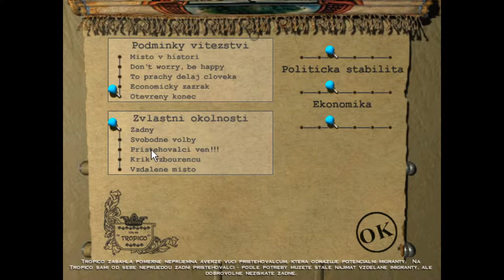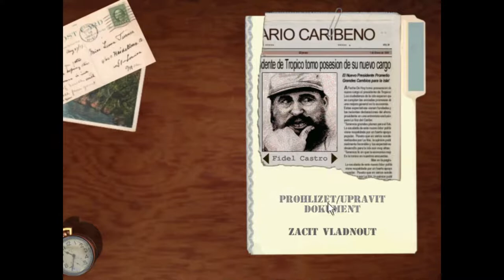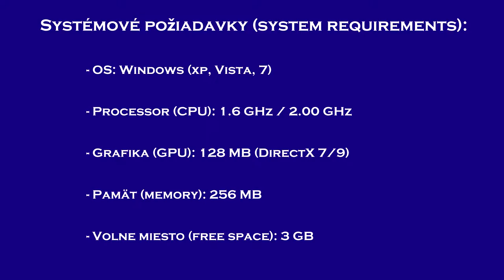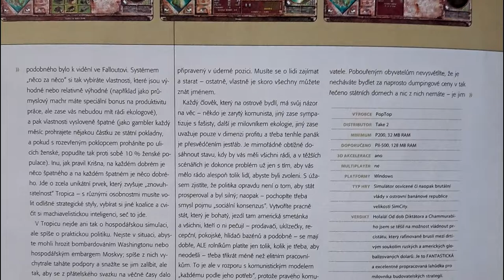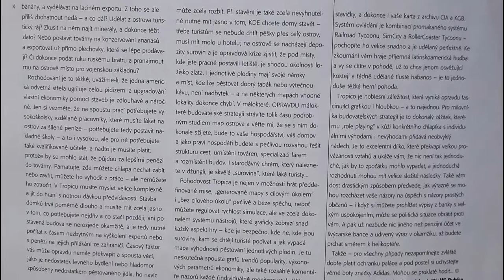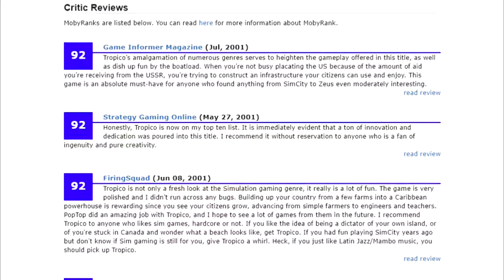Tropico | Recenzia a História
(english subtitles in video) Tropico je dnes už ustálená strategická séria a vo svojom žánri tycoonov je unikátna a stále nemá konkurenciu. Minulý rok vyšiel najnovší šiesty diel, tak by bolo dobré sa vrátiť späť v čase do roku 2001 a priblížiť si prvú hru z tejto série.

0:00 - Tropické Intro
0:25 - Začiatok
0:45 - Kampaň a cieľ v hre
2:49 - Frakcie
4:29 - Vyhlásenia
5:43 - Obyvatelia vášho zaprdeného komunistického štátu a rast mesta
7:12 - Náhodná mapa a výber diktátora
8:32 - Scenáre
9:55 - Čo mi vadilo...
11:09 - TECHNICKÉ OKIENKO
11:24 - Vývoj hry
16:31 - Predaje, kritika, hudba a čeština
17:22 - Záverečné hodnotenie